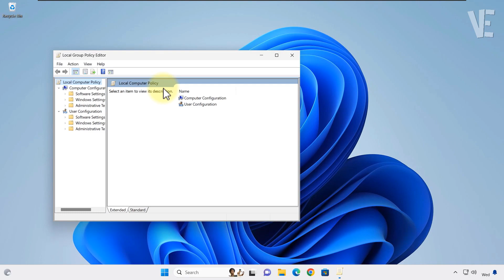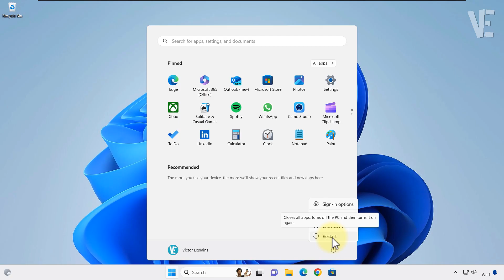Fix Switch User Option is Missing From Windows 11 / 10 Login Screen - How To Solve No switch user ✅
▶ In This Video You Will Find How To Fix Switch User Option is Missing From Windows 11 and 10 Login Screen ✔️.

▬▬ Other Switch User Option missing Solution  ▬▬

0:00 - intro
0:10 - How To Fix Switch User Option is Missing From Windows 11 and 10 Login Screen
1:42 - If This Video Didn't Help You, Click On The Shown Link To Get Other Solution
1:55 - More Suggested Videos

▬▬ 🔎 𝐇𝐚𝐬𝐡𝐓𝐚𝐠𝐬 ▬▬

▶️ Fix 5ghz Wi-Fi Not Showing Up in Windows 11 / 10 | How To Switch From 2.4Ghz to 5Ghz wifi 📶✔️

▶️ Switch Microsoft Account To Local Account On Windows 11 | How To Change Microsoft Account To Local

▶️ The User Profile Service failed the sign in User profile cannot be loaded in Windows 10 / 11 - Fix ✅

▶️ Delete User Profile Picture in Windows 11 | How To Remove a user account picture on windows11 👥❌

▶️ Fix The User Profile Service Failed the Sign-in , User Profile Cannot be Loaded On Windows 11 ✔️

▶️ Fix Missing New or New Folder Option From Right Click Context Menu in Windows 11 / 10 - 💯% Solved ✅

▶️ Fix Advanced Options Missing in Windows 11 / 10 | How To Get advanced recovery options Not Showing#

▶️ How To Hide Administrator Account From Login Screen in Windows 11 / 10 / 8/ 7 - hide admin account ✅